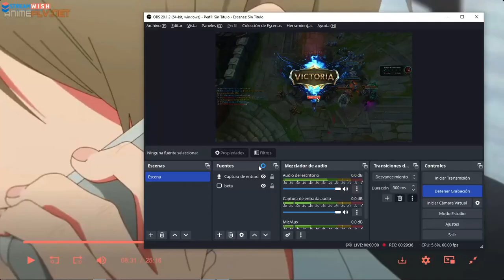Ahse la Importancia del invade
una partidita con ashe